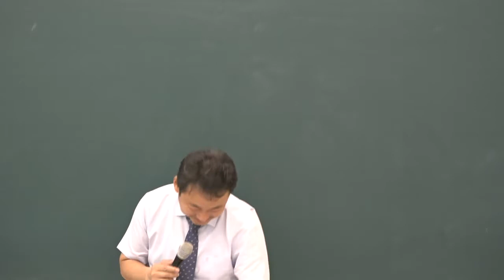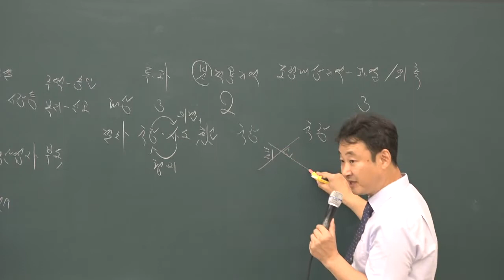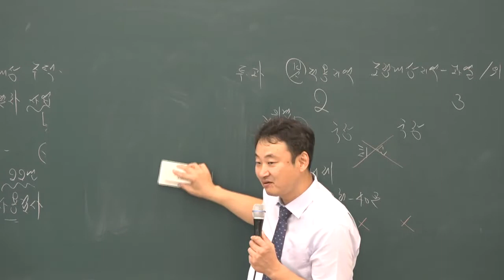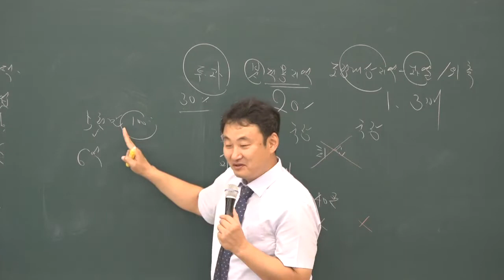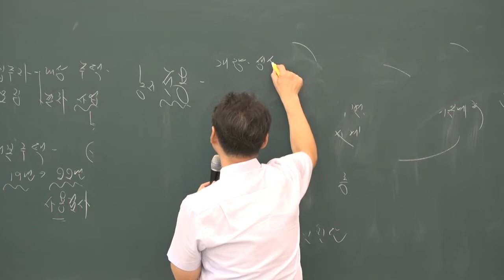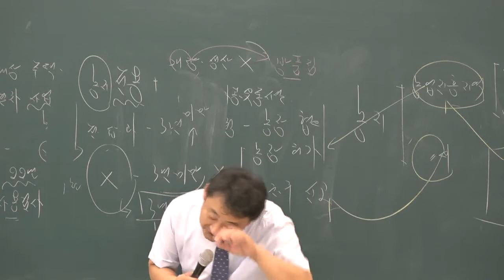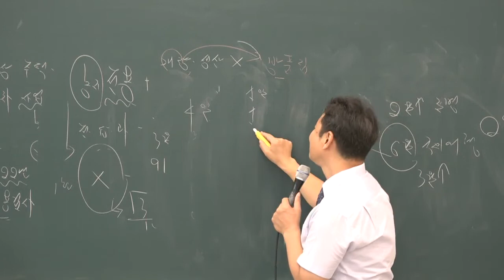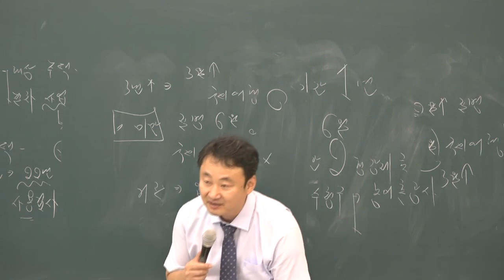[공전무] 2019년 공인중개사 부동산 공법 파이널총정리 10-11